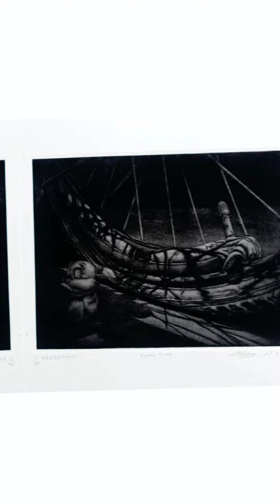Bengaluru print exchange international 2023 | catalogue